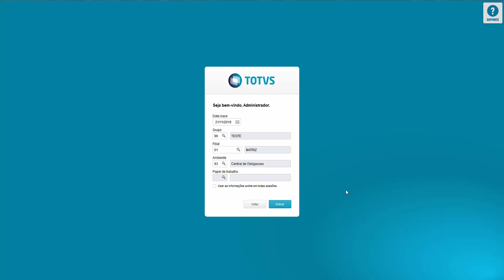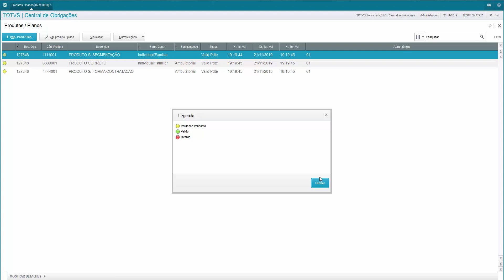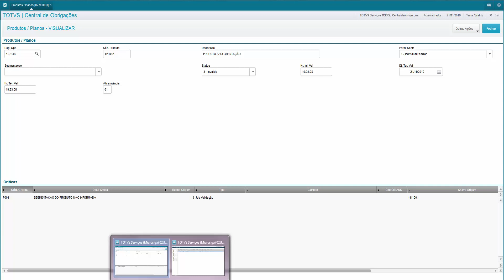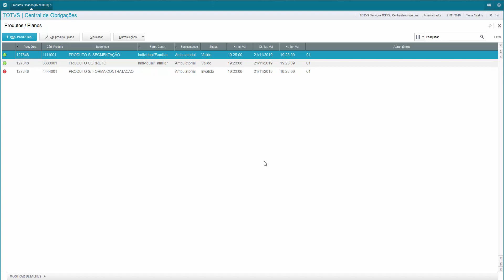How To | Usabilidade SIB (Produto/Plano)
Nesse vídeo começamos a explicar como funciona o SIB dentro do TOTVS Saúde Central de Obrigações, nessa primeira parte iremos mostrar o cadastro de Produtos/Planos.

Para conhecer as soluções completas da TOTVS para o segmento de Saúde acesse